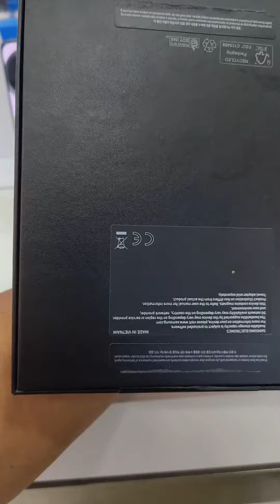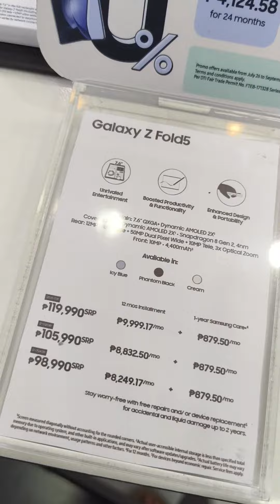Samsung Galaxy Z Fold 5 2023 ni Chang Arlene!